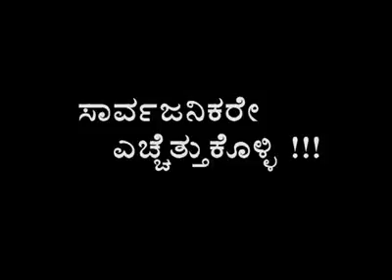जरूर देखो कैसे चोरी होती है बसों में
अपनी घर की लेडीज़ को बताओ